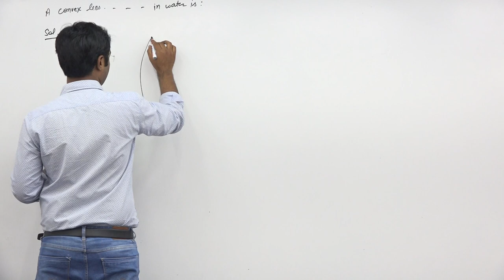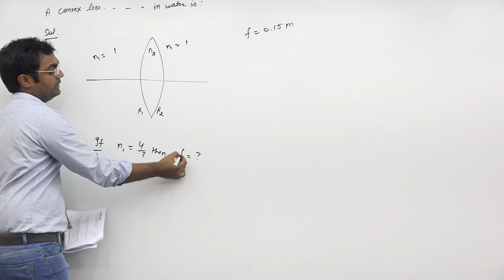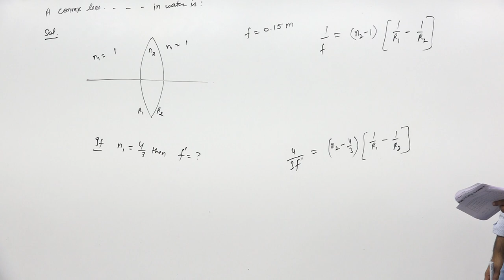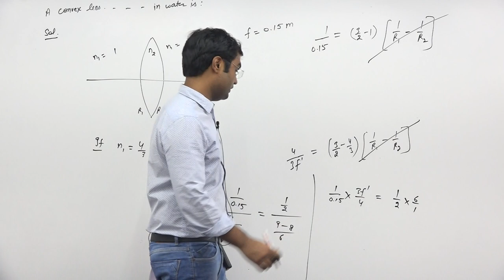A convex lens made of glass has focal length 0.15 m in air. If the refractive i